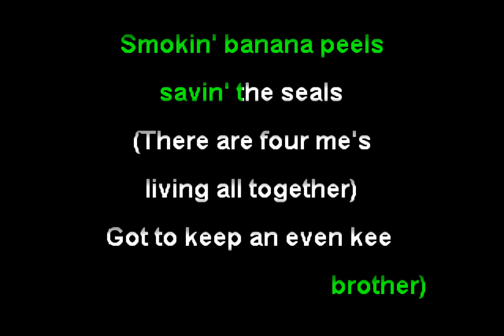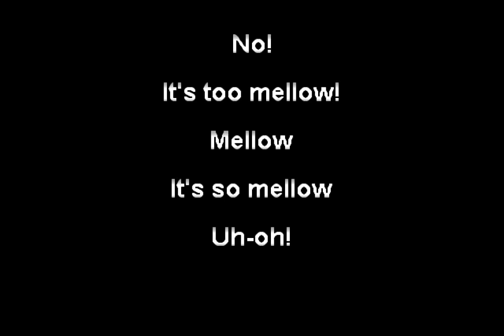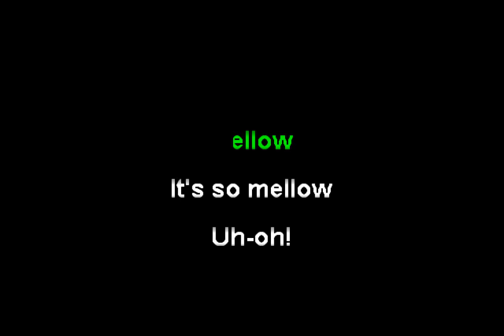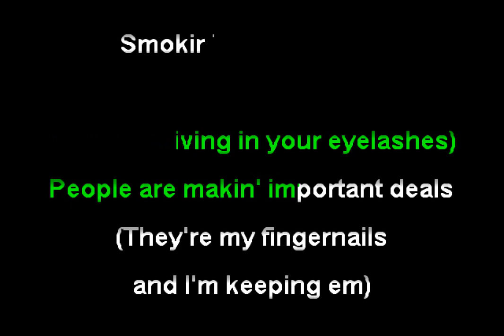The Dead Milkmen - Smokin' Banana Peels (Funbox Karaoke, 1988)